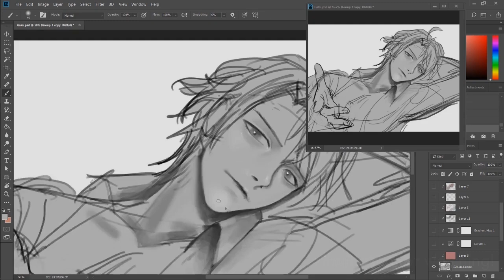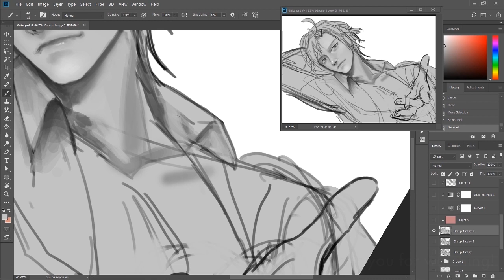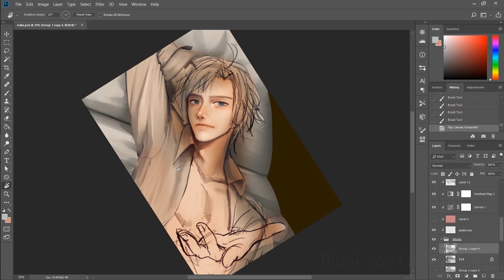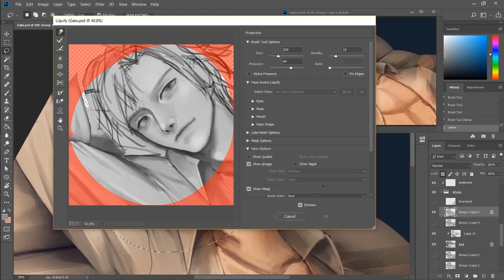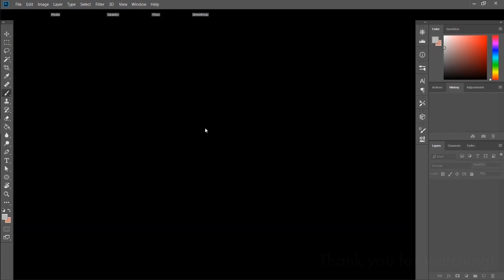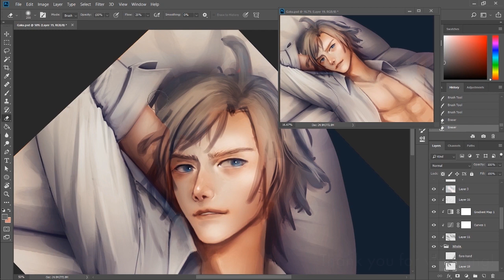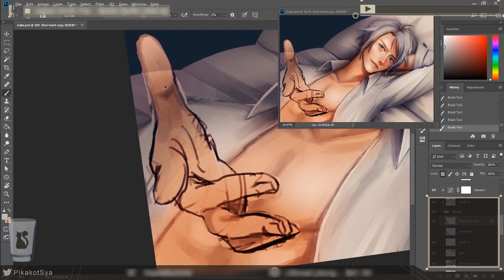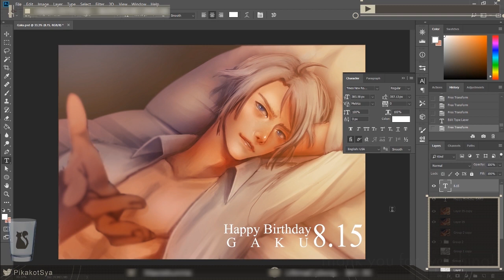Photoshop speedpaint - Yaotome Gaku Birthday Art 2018 [IDOLiSH7]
HAPPY BIRTHDAY GAKU!

I love making speedpaints and the whole reason is for me to look back at it and motivates myself to create more art. Also sometimes I just can't recreate the same techniques again.

My twitch overlay came up halfway through the video so I apologize!